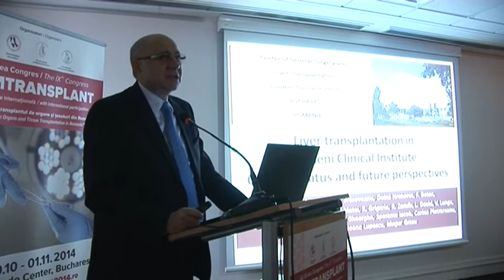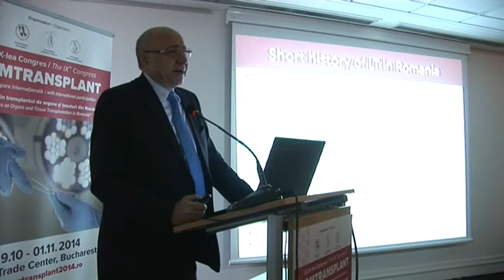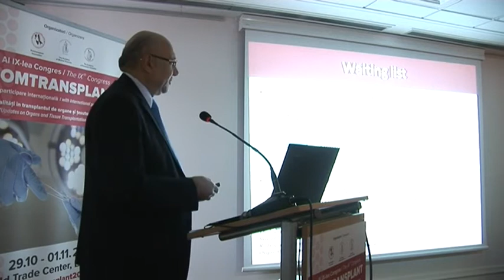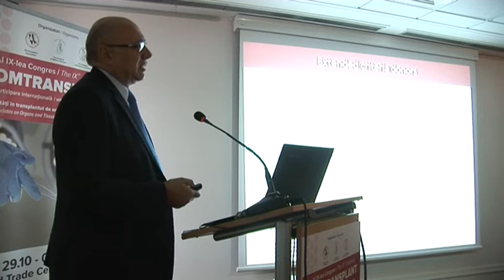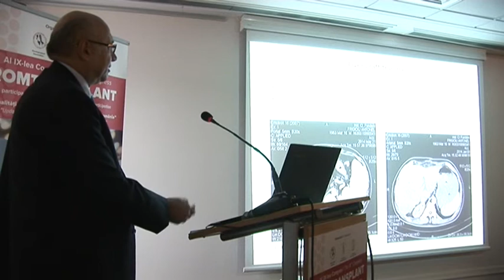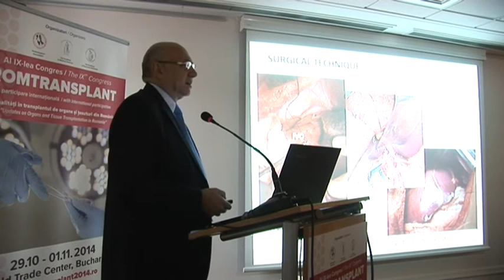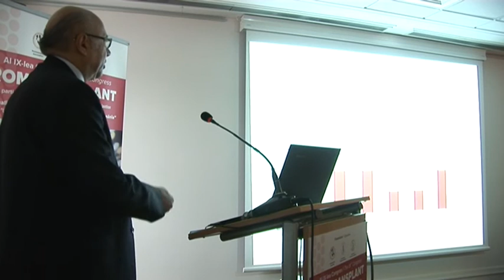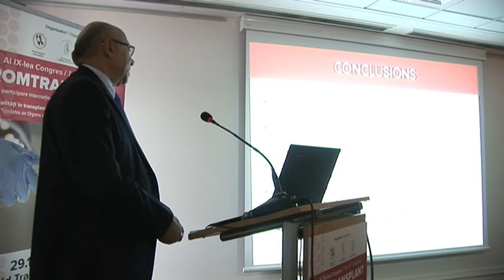Congresul Romtransplant - prezentare Irinel Popescu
CENTRUL DE CONFERINȚE WORLD TRADE CENTER, 29 octombrie - 1 noiembrie. Congresul aduce în fața participanților ultimele noutăți în transplantul renal, transplantul hepatic, transplantul cardiac, transplantul medular, transplantul tisular